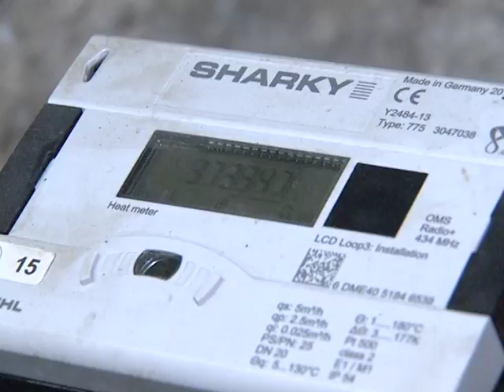Жители харьковской 4-этажки требуют решить проблему с подачей тепла в дом - 13.04.2018